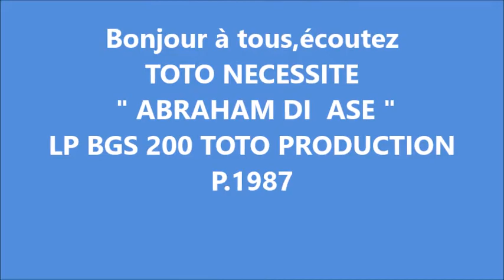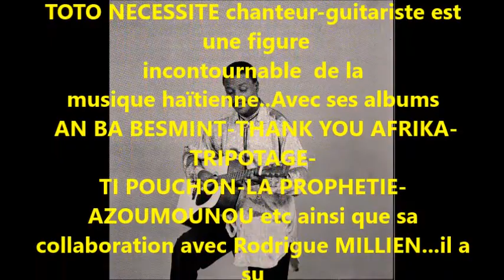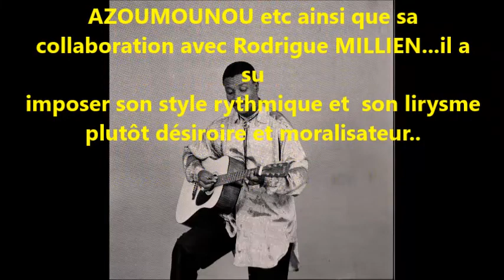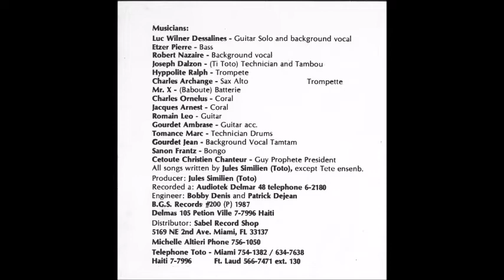TOTO NECESSITE " ABRAHAM DI ASE "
Bonjour à tous écoutez TOTO NECESSITE  " ABRAHAM DI  ASE "
Réf LP BGS 200 TOTO PRODUCTION P.1987
Musique et paroles voilà comment je décris les oeuvres de Mr Jules SIMILIEN allias TOTO NECESSITE un grand de la musique haitienne